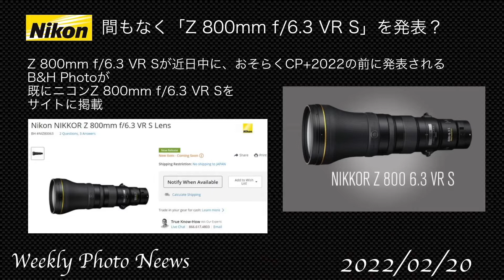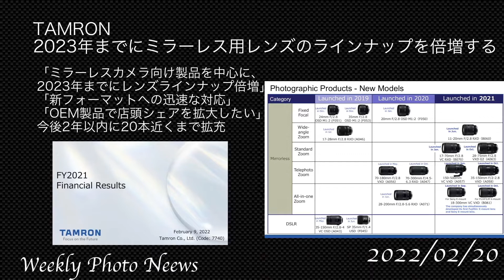【カメラ雑談】シグマ2月21日3本のXマウントレンズ発表？・パナソニックGH6リーク情報〜週刊カメラニュース2022/02/20〜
CP+直前ということで今週も各社から新製品の発表があります。
やっぱり注目は、パナの「LUMIX GH 6」なんでしょうね。
Canon EOSM6mkII
ダブルズーム EVFキット(シルバー)

TAMRON SP 70 300mm F/4-5 6 Di VC USD(A030C)-自分のより新しいモデル